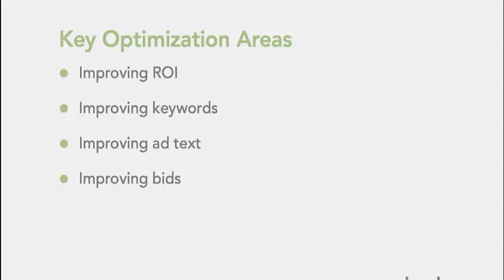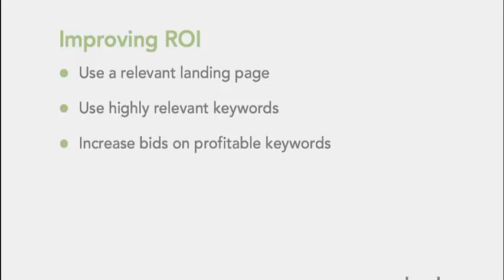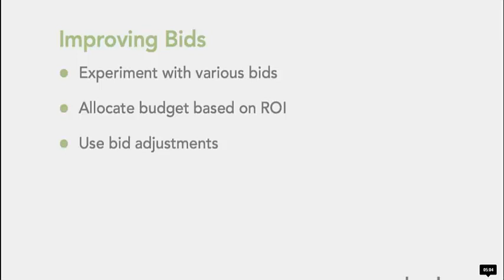26 Key Optimization tips in Google Adwords Essential in Urdu and Hindi